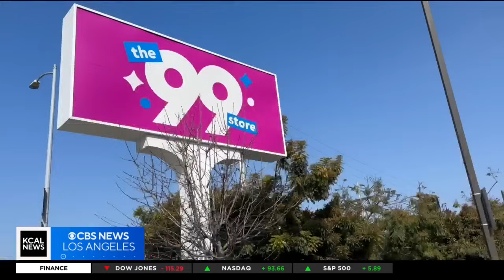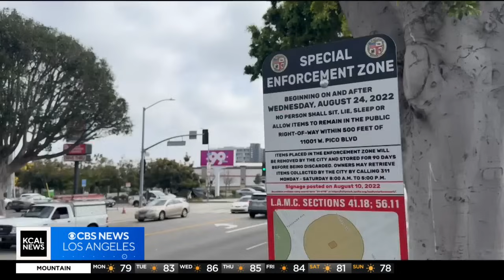Rancho Park residents fed up as homeless encampment fills parking lot of abandoned 99 Cents Store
Nik Zecevic reports from Rancho Park, where residents and city leaders alike are calling for immediate action as the parking lot of a now abandoned 99 Cents Store is being overtaken by a homeless encampment that is starting to spill into nearby neighborhoods.